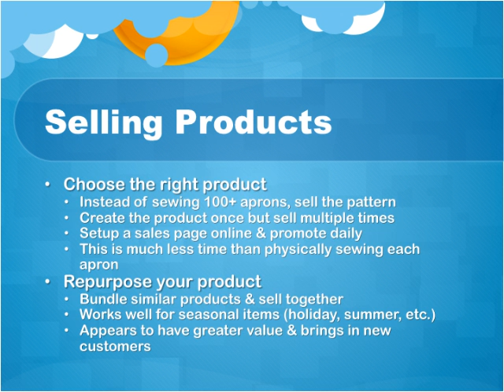How to Create Passive Income: Federal Employees